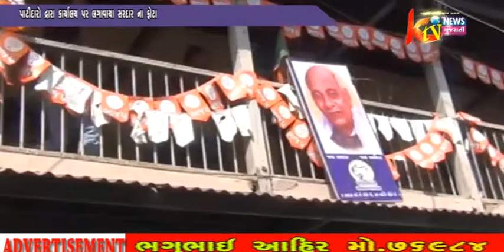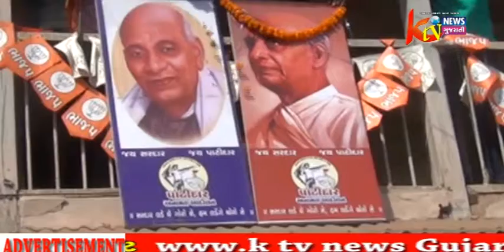ARVALLI MODASHA MA BJP KARYALAY NE KHALI KARAVA MATE PATIDARO AE ALTIMETAM AAPYU